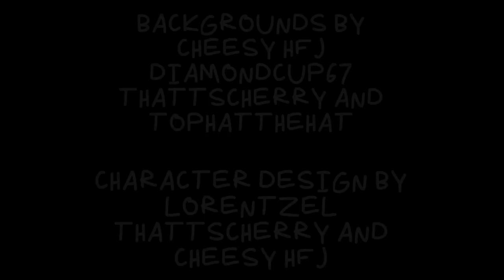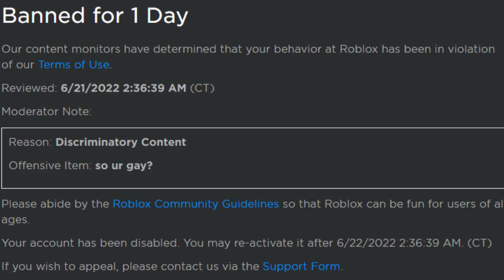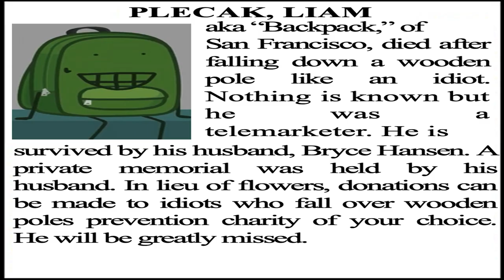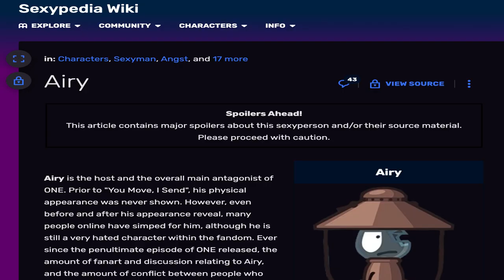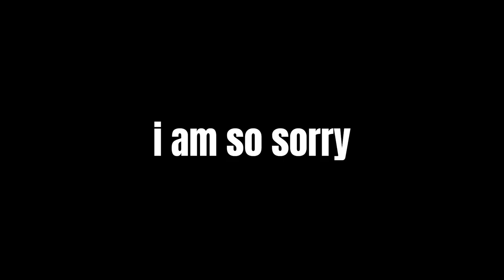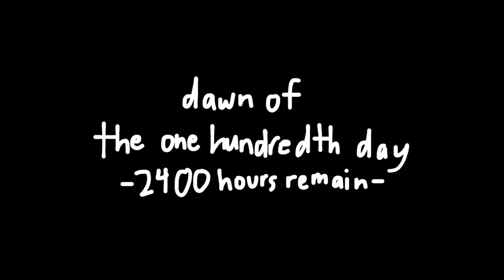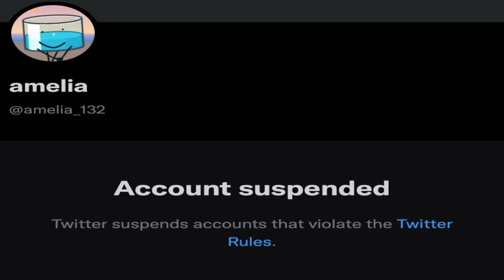[YTP] ONE 3: Stop Posting About Screwballer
Suspense rises amongst ourselves in The Plane.

credits:
Cheesy Hfj (creator of ONE) - @CheesyHfj